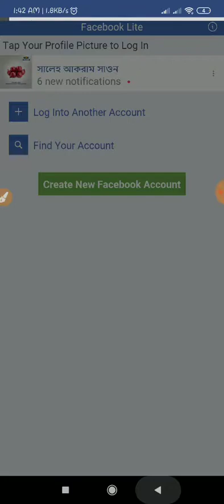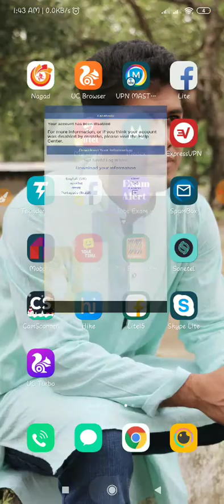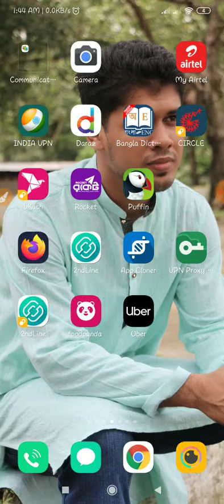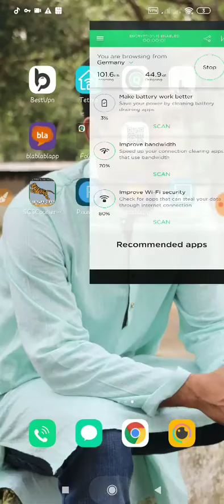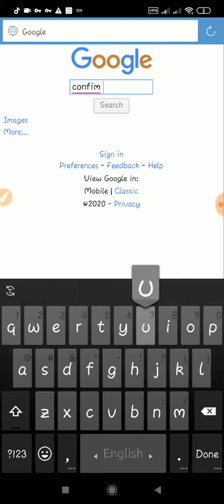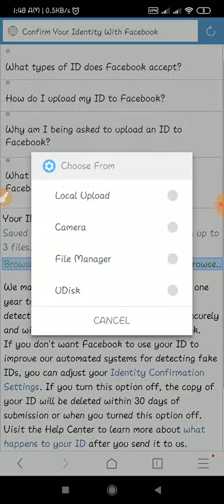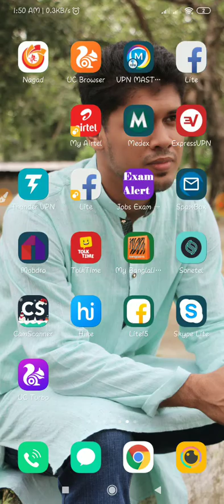How To Back Facebook Facelock Disable Account 2020!! 100% Working Method || FB Disable Account Back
Assalamualaikum

Bd news means Bangladesh news live.Bangla channel also post the \